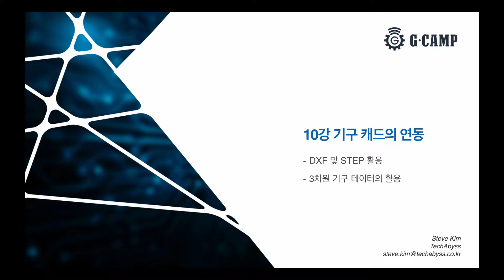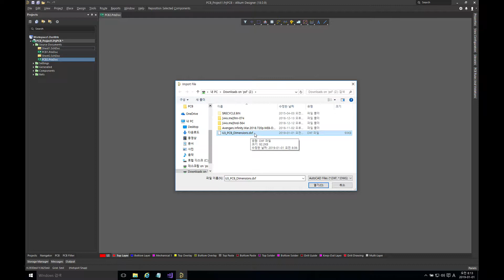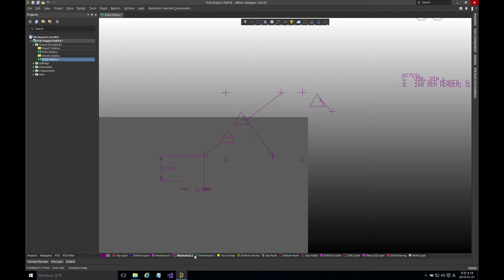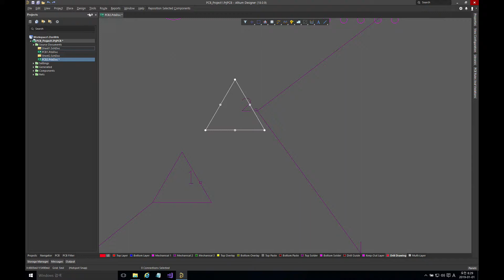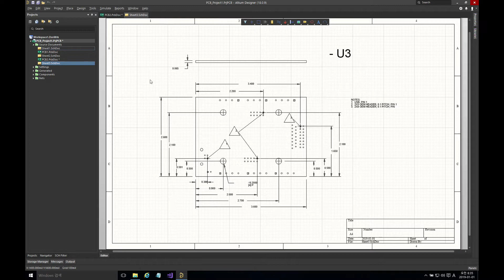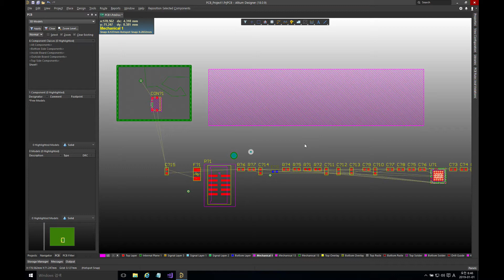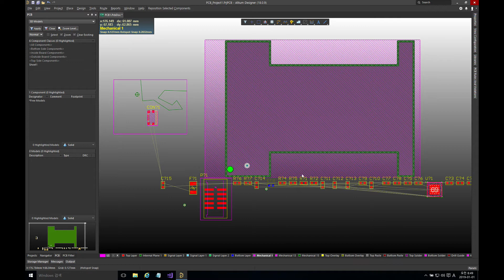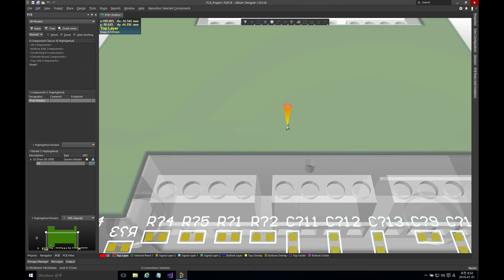(동영상) 알티움 Altium 10강